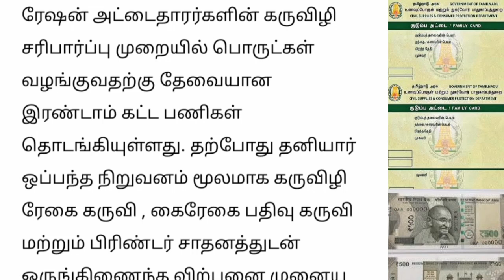தமிழகம் முழுவதும் அனைத்து ரேஷன் கடைகளில் புதிய மாற்றம் Ration shop latest news Tamil